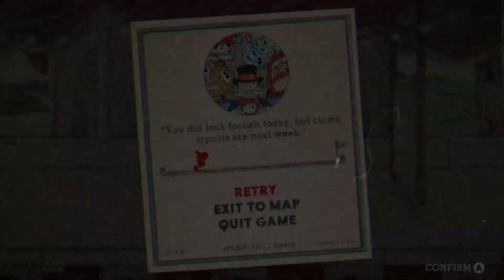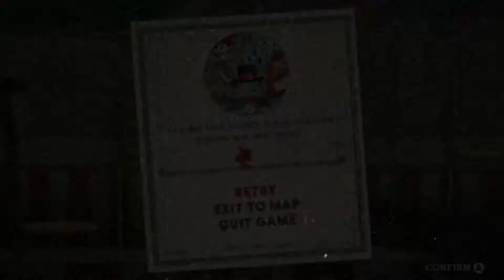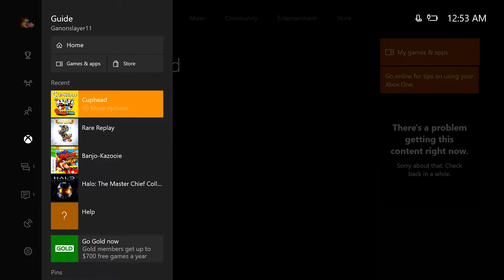CupHead episode 6